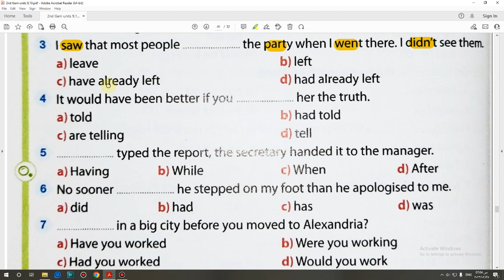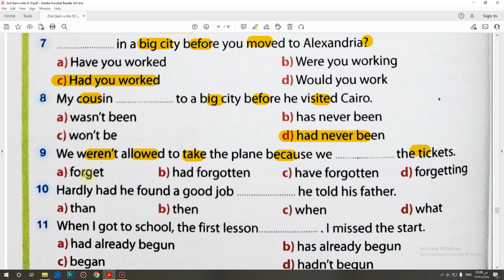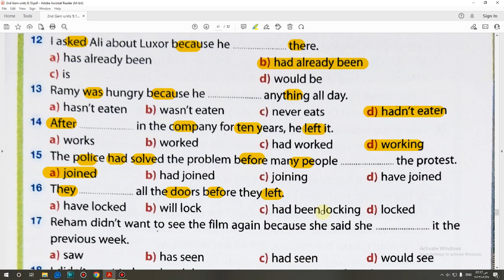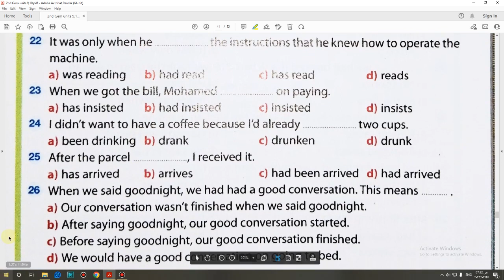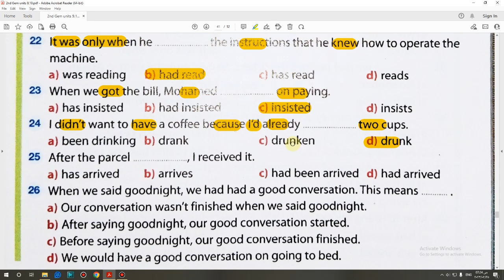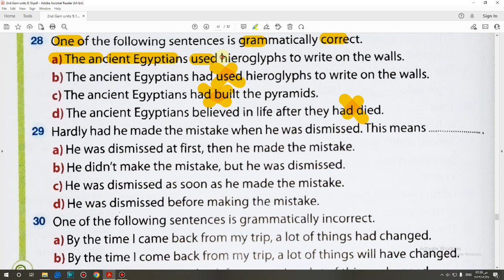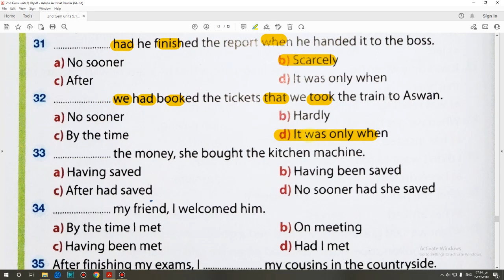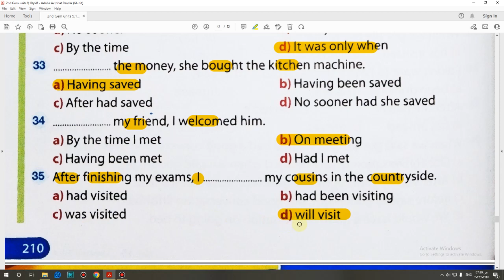حل كتاب جيم Gem الصف الثاني الثانوى 2023 (3,4)Language (Unit 10) lessons تيرم تاني صفحة (208:210)